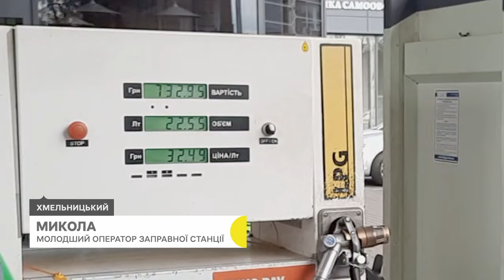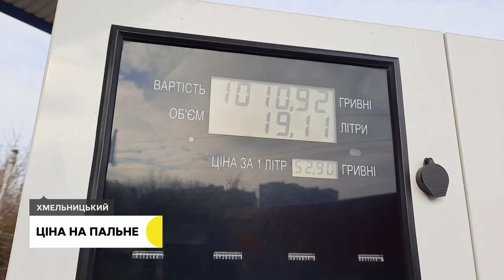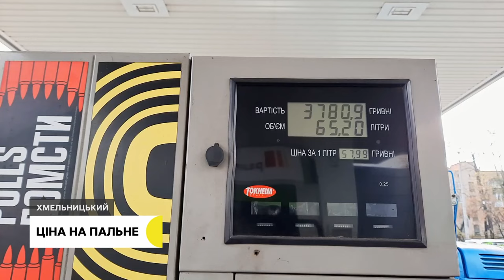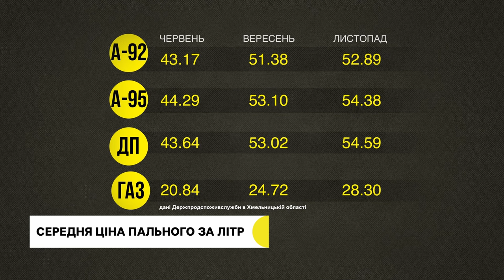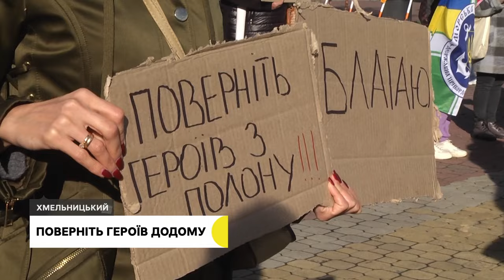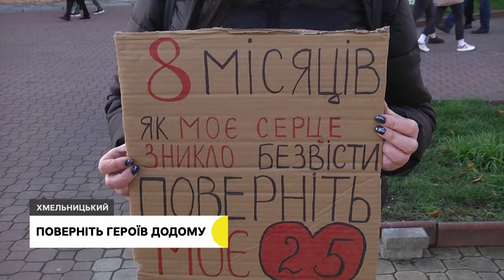Попрощалися з трьома захисниками, ціна на пальне, акція "Поверніть Героїв додому" | 10.11.2023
У Хмельницькому попрощались із трьома загиблими військовослужбовцями.
Газ, бензин та дизель. Чи зміняться ціни на пальне на Хмельниччині та яка ситуація зараз із постачанням.
«Говорити можна мовчки». Під таким гаслом в Хмельницькому відбулася акція «Поверніть Героїв додому».